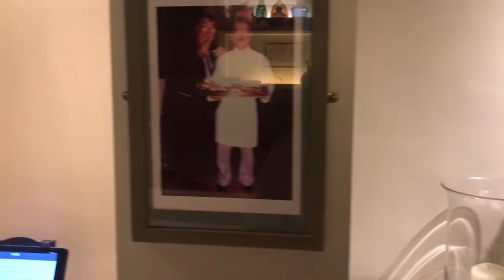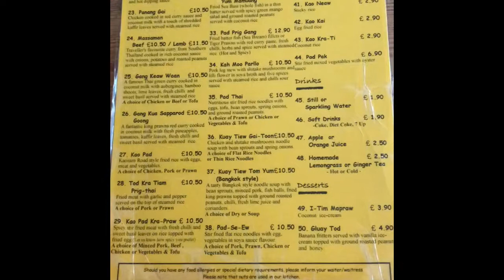My favourite Thai restaurant London 🇬🇧🇹🇭